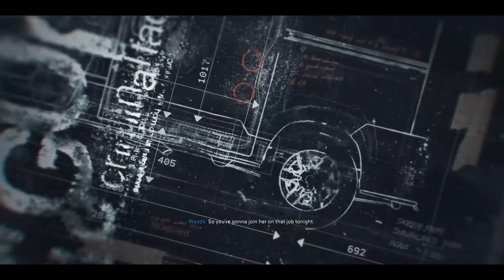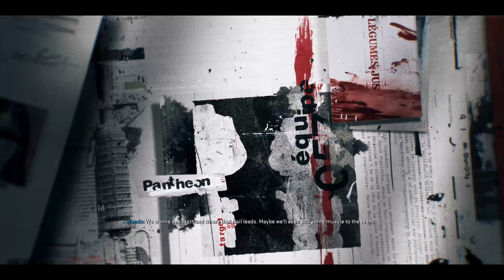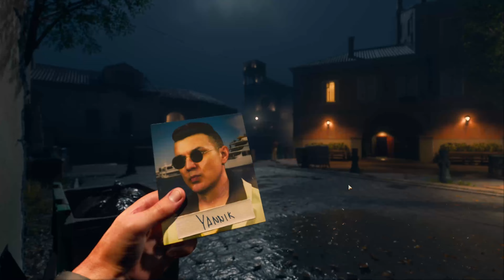Black Ops 6 Campaign - Episode 2: Blood Feud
This is my complete playthrough of the Black Ops 6 campaign.
There are some issues with the Audio in the first three videos, but I got them sorted by episode 4.